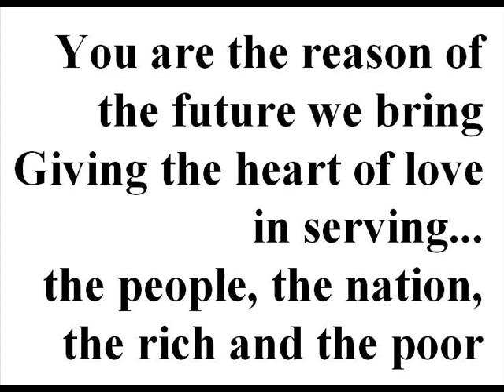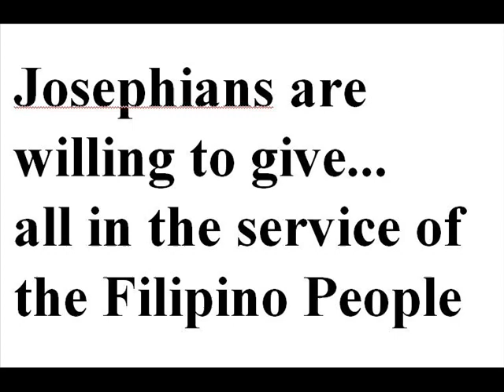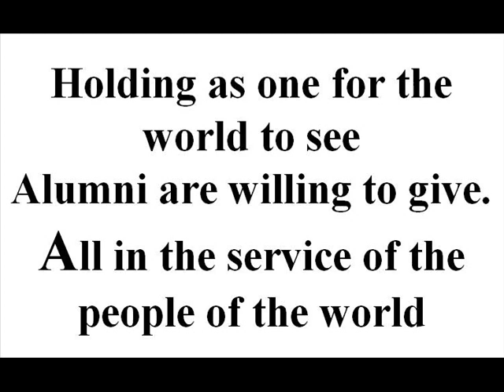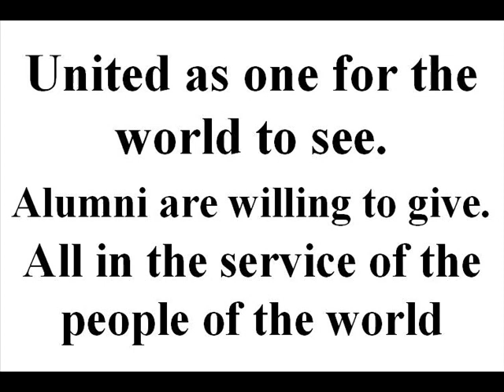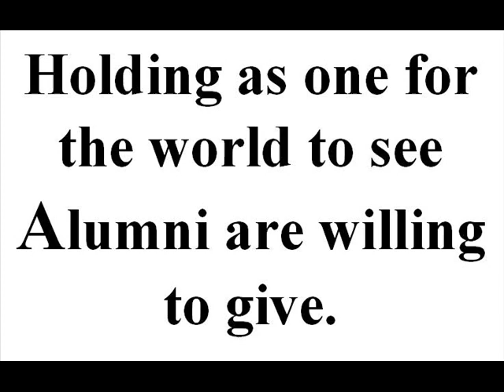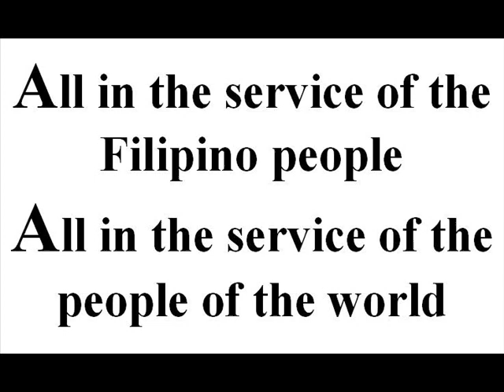SJSAA Choir - St. Joseph Olongapo Alumni Hymn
St. Joseph Olongapo Alumni Hymn
We are the Hands, You are the Reason

Sung by SJSAA Choir led by Kenneth Guy Salvatus
Produced by SJSAA  Pres. Edwin Piano

Verse I
We are the hands of tomorrow's dream
To reachout, to serve the best we can
You are the reason of the future we bring
Giving the heart of love in serving...
the people, the nation, the rich and the poor

Ref:
Yes, We are Josephians, the chosen one
We are the world of the restless and young
You and I must work together, helping each other
Building communities... Bridging Continents

Chorus I:
Together we stand, showed power of one
Together we climb to the top of the world
United as one for the world to see
Josephians are willing to give...
all in the service of the Filipino People

Verse II:
You are the reason of yesterday's dream
To save lives and help the wounds to heal
To give life and ease the pain of the hurts
Giving peace and unity, properity to the fullest...
the nations of the world.

Chorus II:
Together we fly to reach His hands in the sky
Holding as one for the world to see
Alumni are willing to give...
all in the service of the people of the world

Together we fle to reach His hands in the sky

Voice over ending:

We are the Hands, Building Communities
You are the Reason, Bridging Continents
Olongapo St.Joseph's Alumni